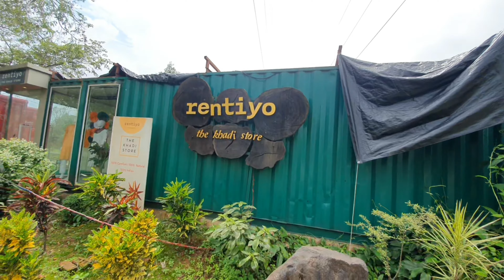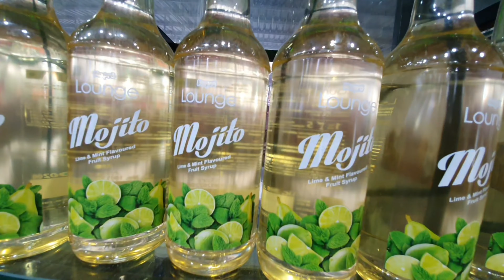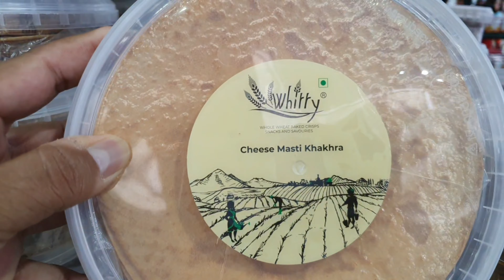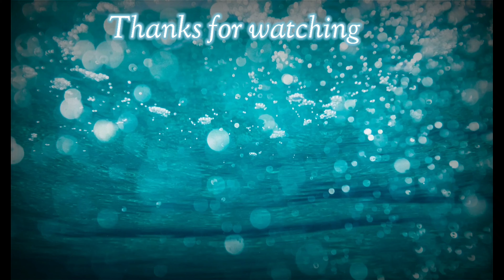Mapro Garden Lonavala | Must visit place | Baby On Board | Lonavala lake || Strawberry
Hey Guy's
This is baby and you are watching baby on board so in this vlog We went to Mapro garden because it was famous in lonavala so we decided that we should visit the garden and have some strawberries there and after it we went to lonavala lake to have some Maggie, sweet corn and chai so if you like then , share and subscribe to my YouTube to till then take care & bye bye..

ABOUT ME :-
This is my vlogging channel with my family I love to share my lifestyle with you all i hope guys you will love this so please support and  subscribe my channel to watch more fun videos with my family and i love my family and to spend all time with my family. i was working with multinational company but now i am completely a house wife and youtuber and a Content creator .